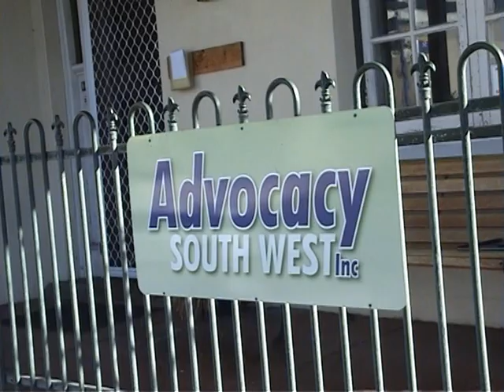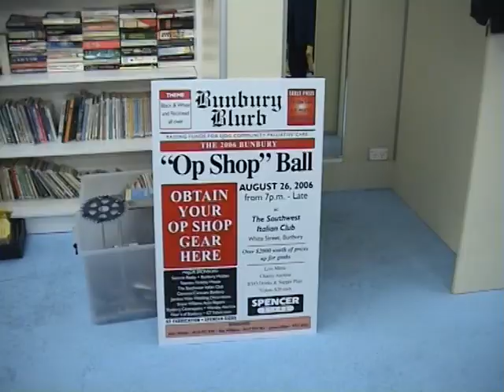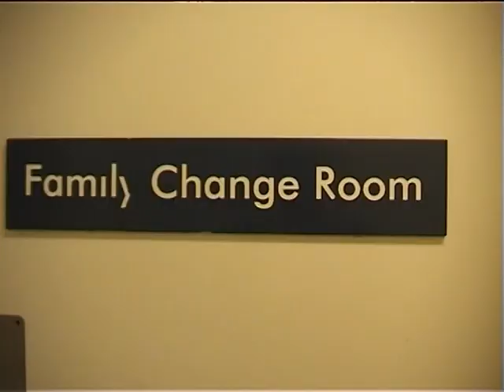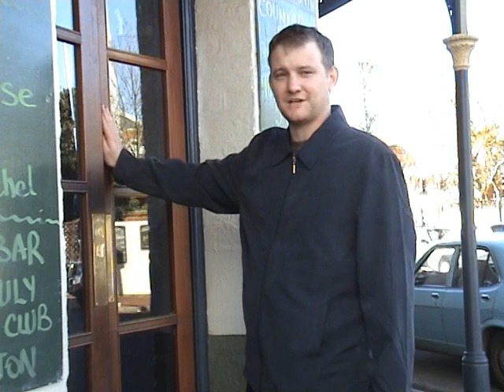MMR2006 Bunbury Take A Ride Around My Town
We look at four activities to do in Bunbury with four different guides